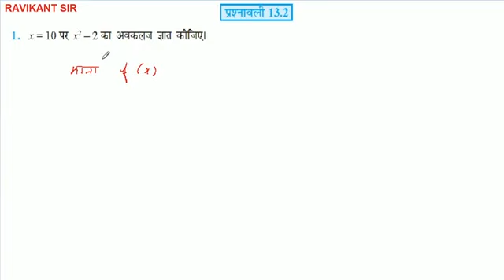x = 10 पर x²-2 का अवकलज ज्ञात कीजिए।